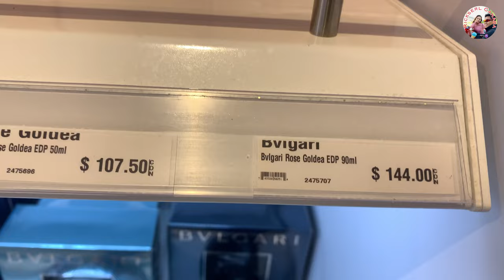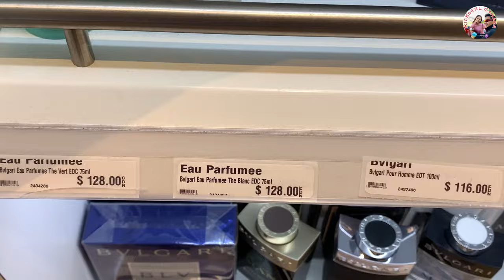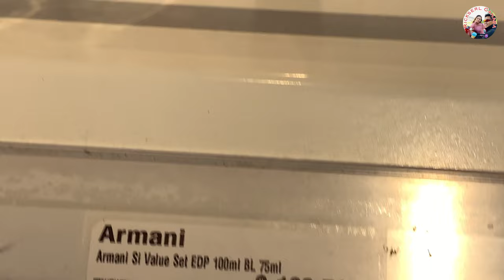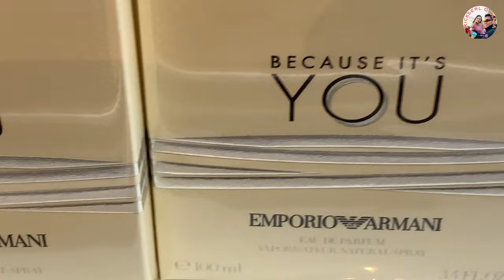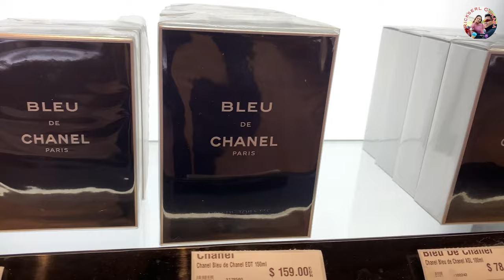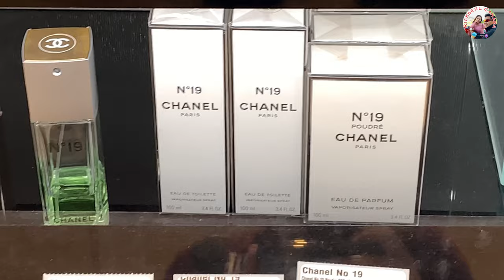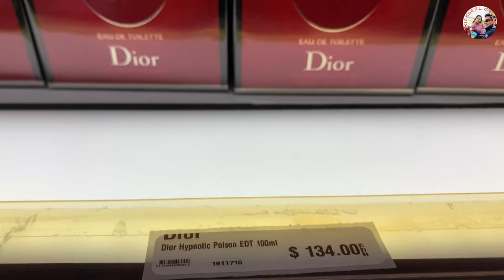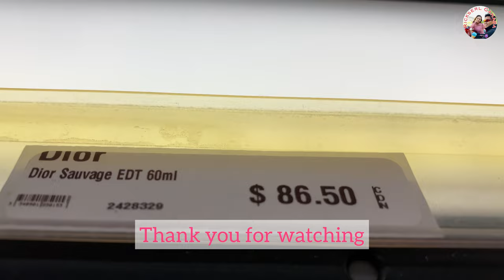Calgary Duty Free best selling perfumes Vlog #2